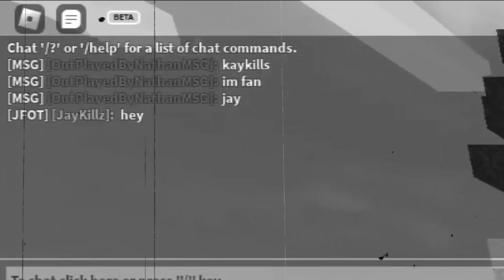They Thought I Was *HACKING* With No Kits In Roblox Bedwars!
They Thought I Was *HACKING* With No Kits In Roblox Bedwars!. This video is a BBBBBBANGER so make sure you watch the whole video to find out what happens.

►Roblox Profile: https: JayKillzuYT
►Roblox Group: https: JAY’S FAN CLUB
►Twitter JayKillzuYT